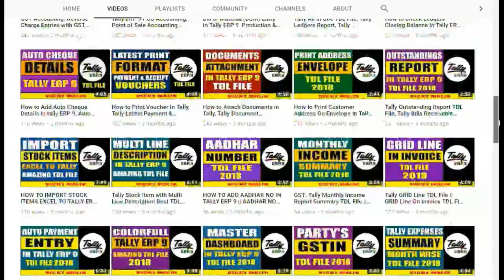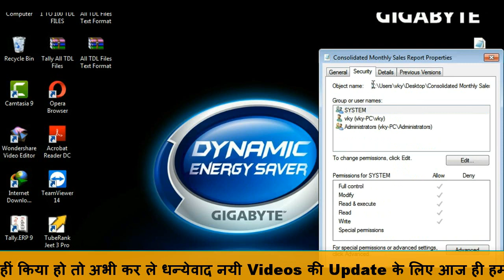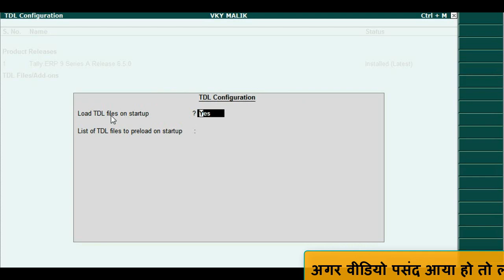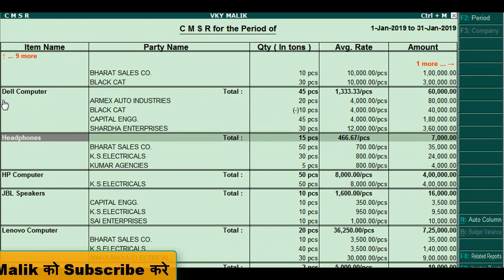Tally ERP 9 Consolidated Monthly Sales Report || Tally TDL File